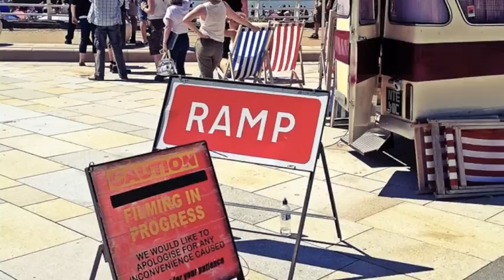Rycote Seaside Trip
Ray and Rhiannon from Rycote went on a day trip to the seaside to see Rycote windshields in action on the set of the second series of The Cafe in Weston Super Mare. Many thanks to Simon Bishop- the master of sound for a fantastic day!!!